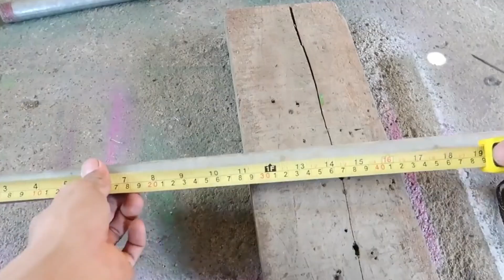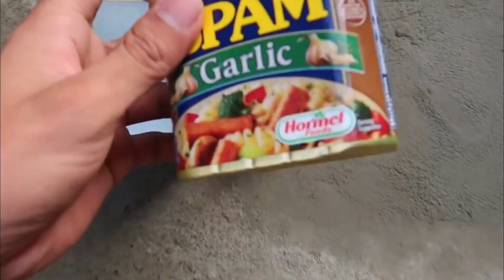Magnificent Hand Made Gym Equipment